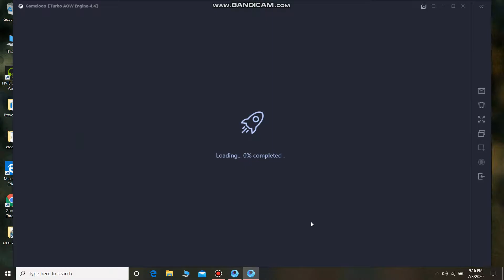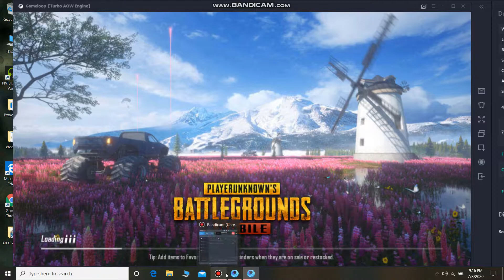GAMELOOP NEW TDM GLITCH ALL INVISIBLE | PUBG MOBILE | STROM TECH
Hello Guys in this video I have fixed New PUBG MOBILE GAMELOOP Glitch  .
Hope you like this type of videos.